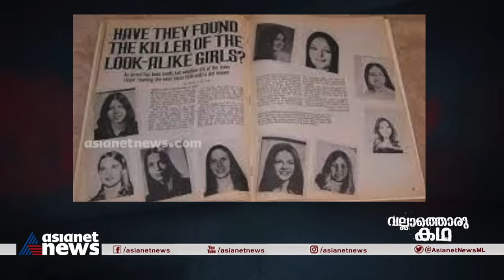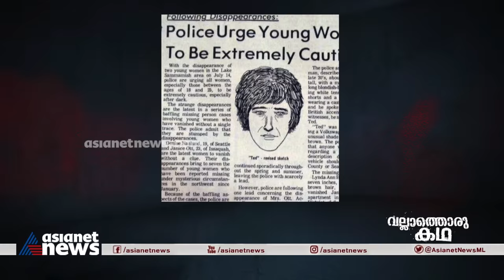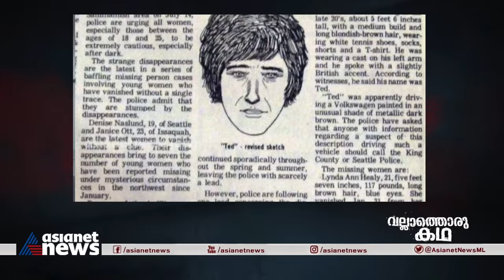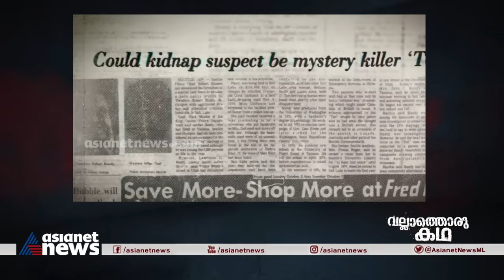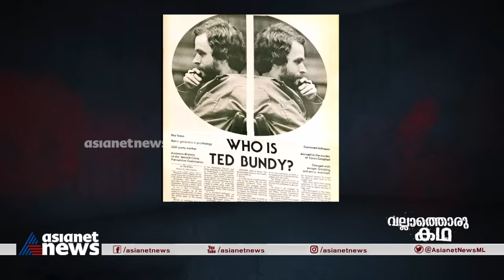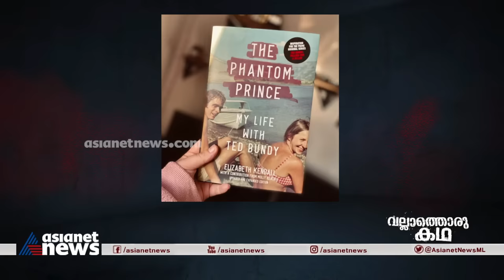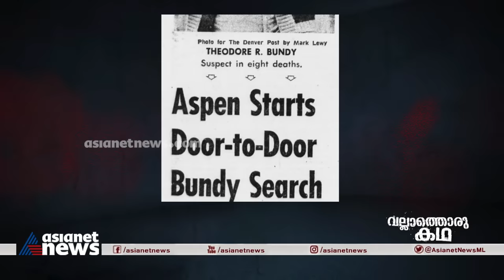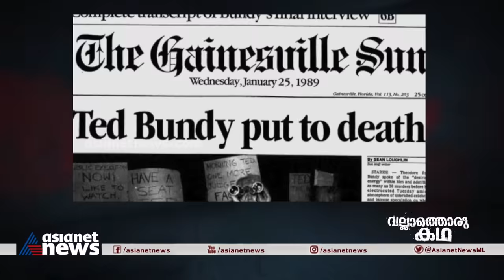"ആട്ടിൻതോലണിഞ്ഞ ചെന്നായ"|Ted Bundy - The Serial Killer" | Vallathoru Katha Ep # 146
Theodore Robert Bundy was an American serial killer who kidnapped, raped and murdered dozens of young women and girls during the 1970s and possibly earlier